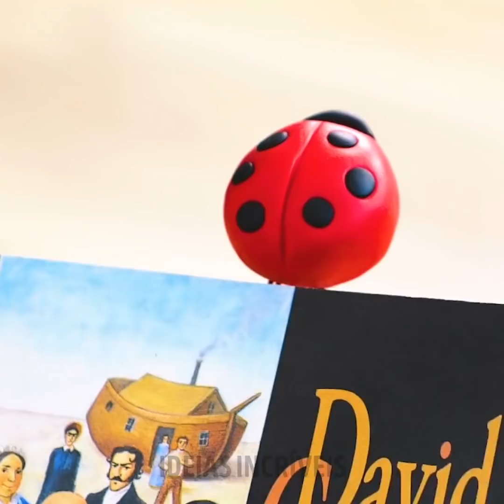32 IDEIAS DE DECORAÇÃO BONITAS E DIVERTIDAS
ARTESANATOS INCRÍVEIS COM ARGILA DE POLÍMERO

Já está na hora de se preparar para a melhor data festiva do ano criando presentes bonitos para seus amigos. Nós sempre tentamos preparar uma coleção de artesanatos fáceis que tanto iniciantes quanto craques de artesanato conseguem fazer. Geralmente, as pessoas gastam muito dinheiro com decorações de Natal e presentes, mas queremos mudar isso. Então, preparamos uma coleção de artesanatos com argila de polímero que vão mudar a sua vida! Você pode fazer brincos fofos ou um lindo porta-joias para sua mãe, ou namorada. Veja como fazer pulseiras com pingentes que parecem cones de sorvete. Neste vídeo você encontrará um tutorial fácil que ensina a criar lindas conchinhas ou pirulitos: é só cortar a argila de polímero em tiras, colocar um pente em cima delas, e empurrar um pouquinho. Agora que você tem uma tira cheia de relevos, é só modelar como mostramos no vídeo. E mais: você vai aprender a decorar um porte e a fazer acessórios bonitos para enfeitar seus pen-drives. Que tal aprender a fazer um pen-drive em formato de donut? Ele é uma gracinha! Você também pode criar lindas fotos para sua casa ou fazer um presente para sua família. Confira como fazer ornamentos usando argila de polímero e corta-massas. O tutorial é super fácil! Depois, é só finalizar os ornamentos com estampas ou com glitter.

MINUTAGENS:
00:09 Acessórios criativos para seus aparelhos eletrônicos
01:43 Pulseira com pingentes
03:10 Apontador de Nutella
06:44 Ornamentos de argila de polímero